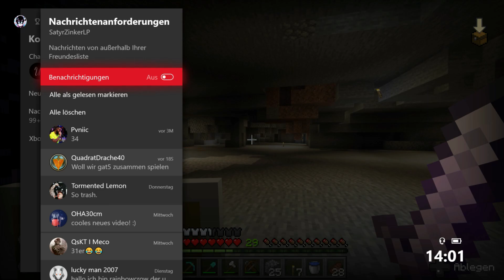MINECRAFT LPT Staffel 4 #188 [XBOX ONE X] - Die Letzte Aufnahme?